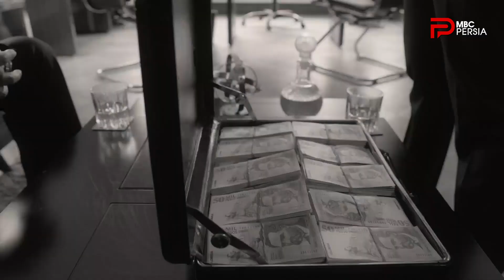سریال انتقام آنالیا | قسمت 51 | سانتیاگو مدارکی داره که میتونه باهاشون برای مخیا دردسر درست کنه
مخیا فکرش رو نمیکرد که سانتیاگو ازش مدرک داشته باشه